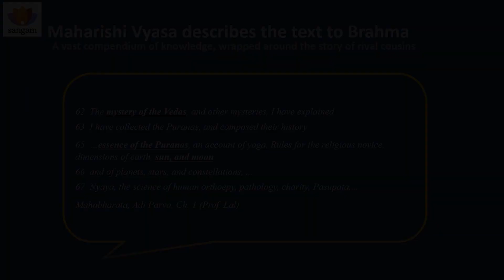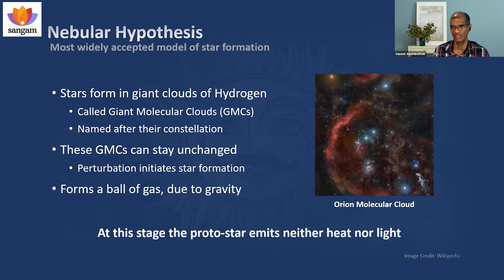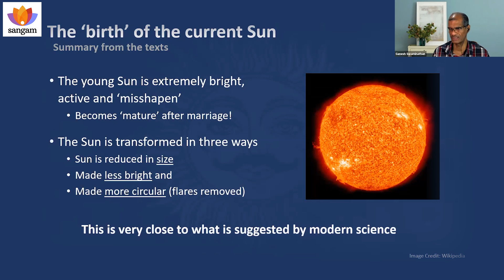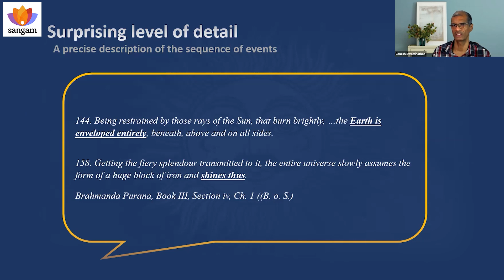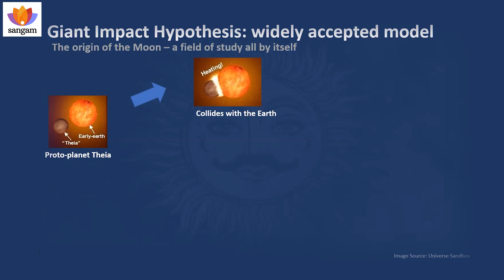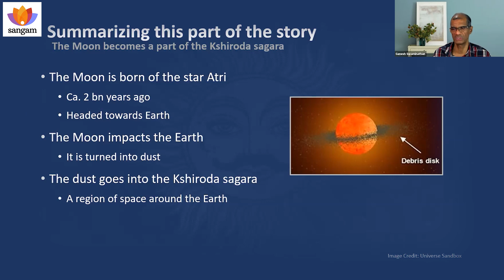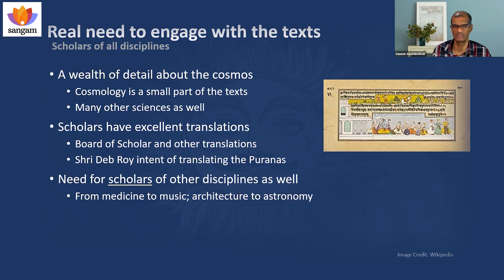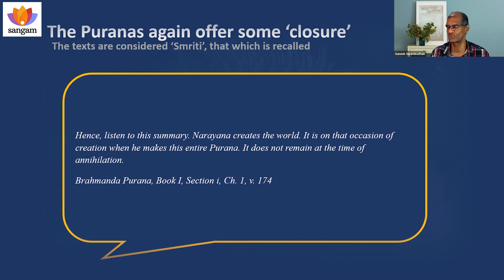Cosmology of Itihasa Purana The Sun and Moon | Ganesh Swaminathan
The Puranas describe events deep in the Earth’s past. Finding a cosmology in the ancient texts aligned to modern science sounds incredible. The talk attempts to do this by exploring familiar stories from the Itihasa-Purana. The stories relating to the Sun and Moon have been put in the context of modern science to understand their significance better. The view that emerges, as a result, is quite remarkable.

About the speaker: Ganesh Swaminathan graduated from IIT Delhi, completed his MBA from IIM Ahmedabad and has been interested in space science. He was fascinated by the Puranic insights on space science and has written a book on the topic titled “From the Beginning of Time.”

Sub Topics:
0:00:00 Power Statement
00:01:40 Overview
00:02:26 Introduction to Puranas
00:03:30 Introduction to the Mahabharata
00:06:30 Mahabharata as described by Maharshi Vyasa
00:10:47 The Sun
00:12:02 Nebular Hypothesis: Scientific model of star formation
00:13:45 Birth of Sun according to the Mahabharata and Puranas
00:15:01 Scientific transition of Sun: from young to mature stage
00:18:53 Transformation of the Sun as per Mahabharata
00:24:31 Origin of the Sun according to the Puranas
00:26:15 Mature stage of the Sun
00:28:06 The Red giant stage of the Sun
00:31:43 The Samvartaka
00:35:29 Summary of the texts
00:36:29 The White Dwarf stage of the Sun
00:39:22 The Samvartaka clouds as mentioned in the Vayu Purana
00:41:39 The Itihasa Purana and life of the Sun
00:43:15 Introduction to the moon
00:44:39 Giant impact hypothesis: origin of the moon
00:48:14 Born out of Atri: Origin of the moon as per the texts
00:50:02 Moon and the Nakshatras
00:56:00 Kalika Purana about the collision
1:03:00 Summary of the Moon's origin
1:04:24 A way to explore many more Puranic stories
1:05:50 Not middle age but cutting edge science
1:08:10 Need to engage with the texts
1:09:33 Q & A
1:09:40 Whatever you explained about Itihasa Purana now has that been taken up by any such scholar in the West?
1:10:00 As per our tradition Sun and Moon are given the status of planets and not stars. What are your views on that?
1:16:33 Does the commonly accepted assumption of Mahabharata date fit into this timeline?